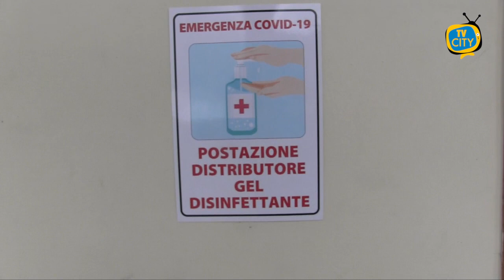Via al Piano per il monitoraggio Covid-19 nelle scuole primarie e secondarie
Via al Piano per il monitoraggio della circolazione del Covid19 nelle scuole primarie e secondarie di primo grado; a tVia al Piano per il monitoraggio della circolazione del Covid19 nelle scuole primarie e secondarie di primo grado; a tal fine sono stati individuati 6 istituti comprensivi, rappresentativi dell’Asl Napoli 3 Sud.
Le 6 scuole sentinella sono state scelte in base alla geografia del territorio, alla densità di popolazione e agli ambiti distrettuali dell’azienda sanitaria.
Il monitoraggio viene effettuato su base volontaria, è rivolto a soggetti di età compresa tra i 6-11 anni e tra i 12-14 anni che frequentano le scuole sentinella.
Nella prima sessione di monitoraggio (dal 13 settembre al 26 settembre), sono stati coinvolti circa 900 alunni.
Gli esiti dei tamponi molecolari salivari, analizzati presso la unità operativa di microbiologia e virologia dell'ospedale Cotugno di Napoli, sono tutti risultati negativi.